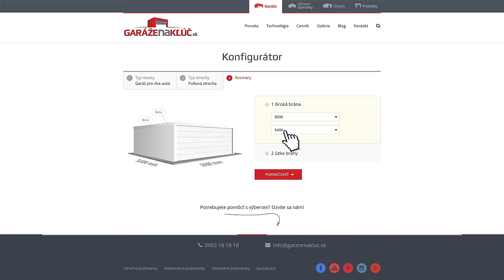GARDEON | Montované garáže s hotovou omietkou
► Objednajte si od nás novú garáž, aj bez murovania.